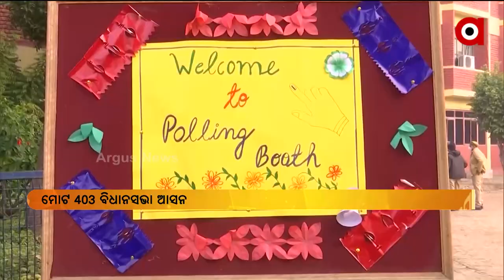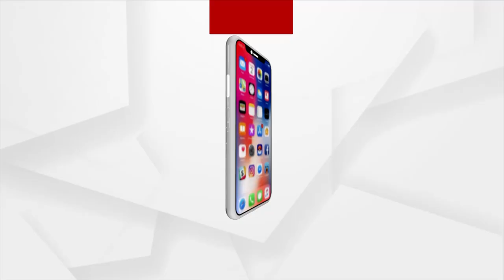UP+4 | 10 Feb 2022 | Argus News